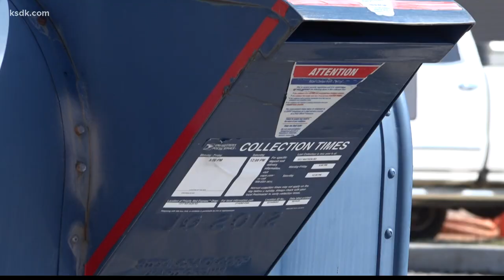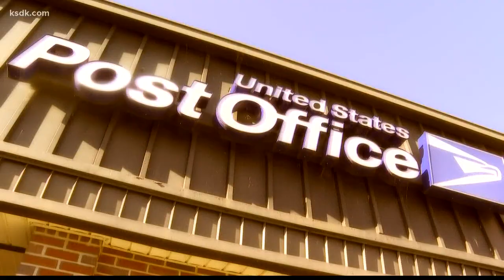Mailboxes in these ZIP codes being hit by thieves stealing checks, personal information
The next time you have something to mail, think twice before you put it in one of those blue collection boxes in the St. Louis area.

Law enforcement sources tell the I-Team mailboxes in the 631-- ZIP code prefix area, which includes parts of St. Louis and St. Louis County, have been hit hard by thieves who are using universal keys known as arrow keys to unlock mailboxes and take checks and other mail to steal identities.

At least two men have been federally indicted so far for a scheme that included using arrow keys to steal checks from mailboxes, change the amounts and payees, deposit them into third party accounts at multiple banks and cash them in before banks could realize they had been altered.

But the mail theft and stolen arrow key problem is still raging, and the United States Postal Service and the local postal inspector are being tight-lipped about it.

They’ve also known about it for years, and it’s coming at a time when the number of postal police officers is dwindling.